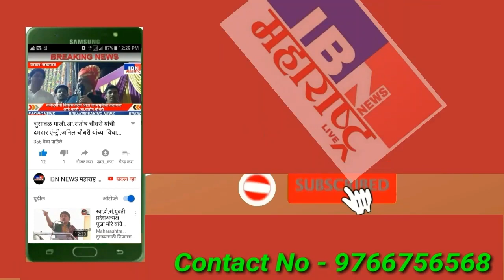भुसावळ-शिवसेनेच्या स्वागतावरती फिरले पाणी,पा.मंञी गुलाबराव पाटील यांना केले हायजॅक